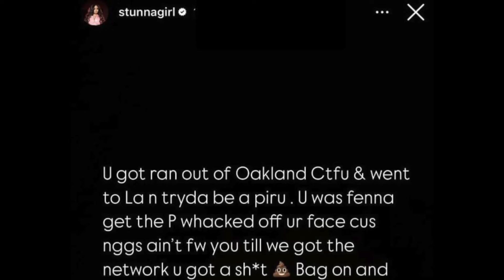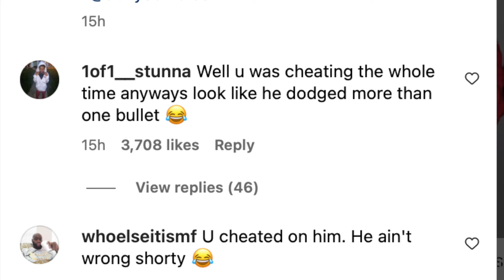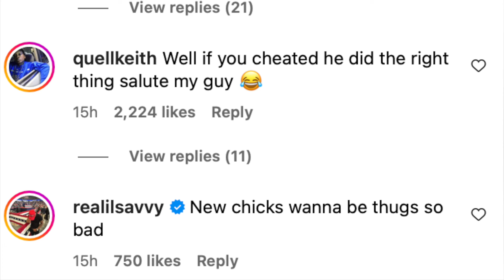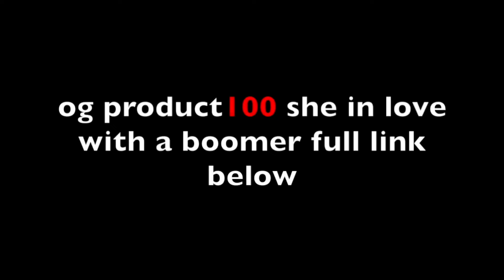Bompton Blood Run Leave Stunnagirl Girl While She Got Sh0t